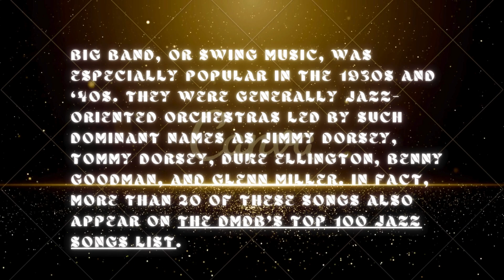BIG BAND TOP 100 SONGS/ RANK #3. Glenn Miller “In the Mood” (1939)/CEDBORMUSICBOX25